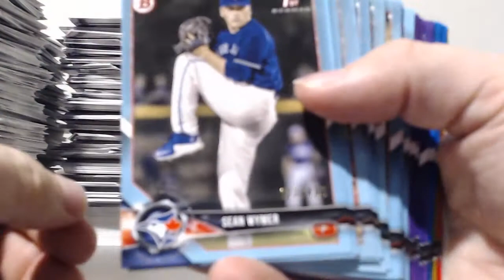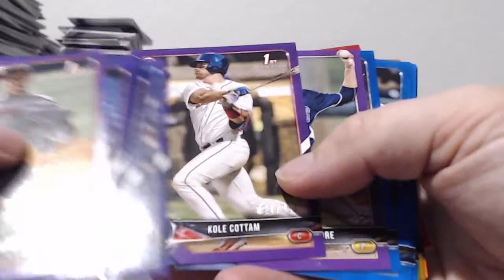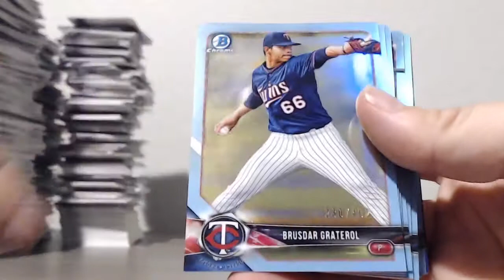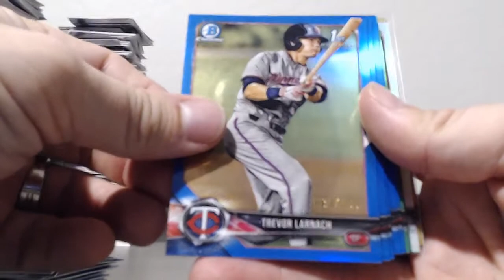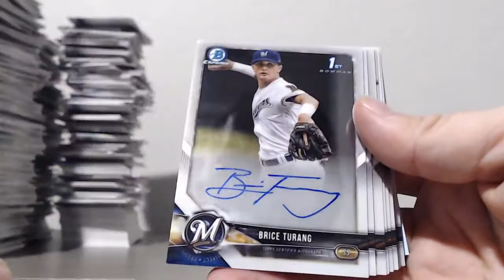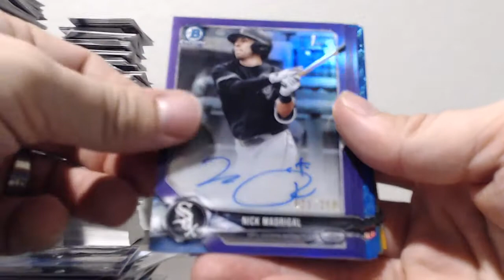2018 Bowman Draft - 20 Case PYP - RECAP Cases 1-2